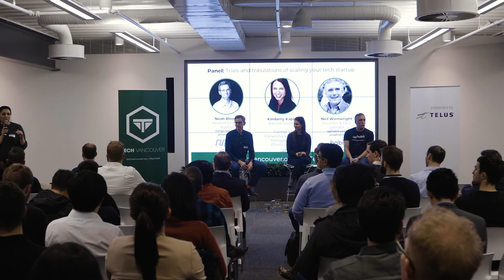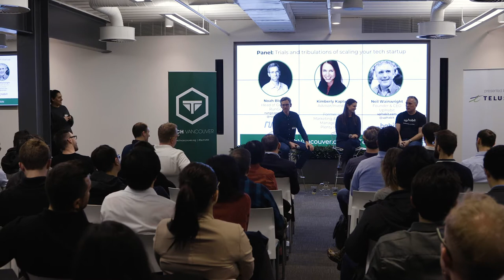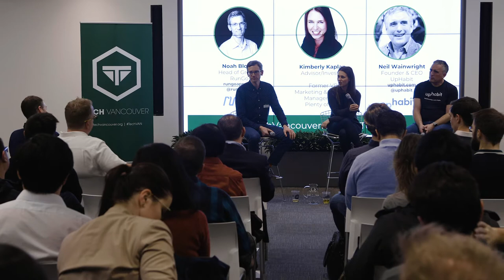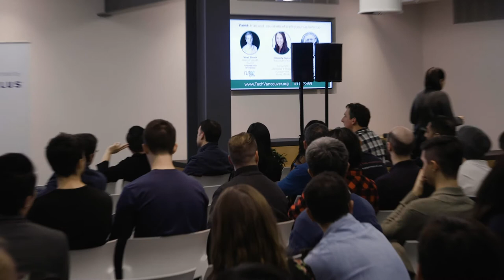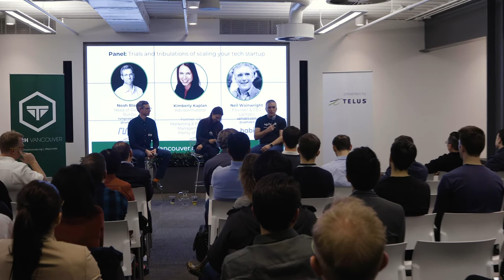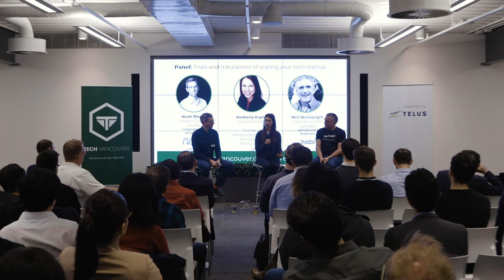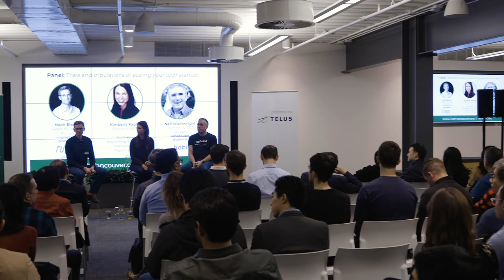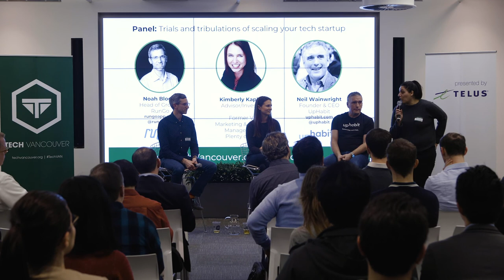TechVancouver Panel: Trials and tribulations of scaling your tech startup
This was first presented at TechVancouver February 2019.

In this fireside chat, our panelists discuss the trials and tribulations of scaling a tech startups from start to acquisition.

What do you think of what our panelists had to say? Tell us by leaving a comment.